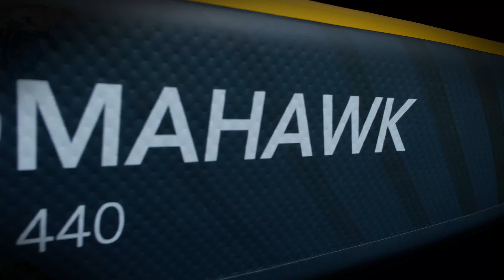2023 AQUA MARINA SPEED KAYAK TOMAHAWK - FEATURES